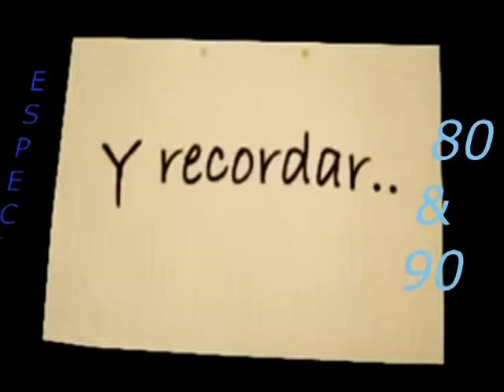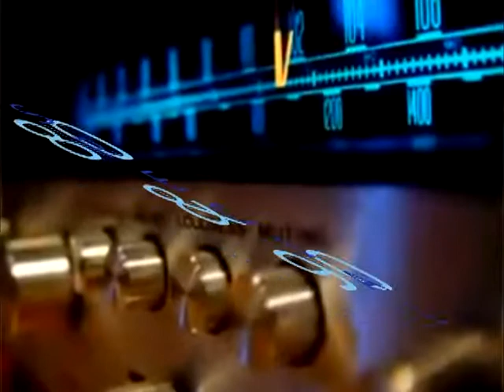02 PONE FUERTE 2° Especial 80&90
Vos Podes Contarnos tu Historia ESTE SÁBADO SE VIENE EL 2° ESPECIAL DE PONE FUERTE 80&90. LA OTRA RADIO...